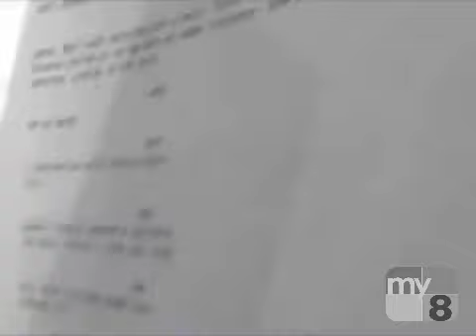Reamworks Entertainment Productions/20th Television (2007/2008) #3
Taken From an MY8 airing of Drive